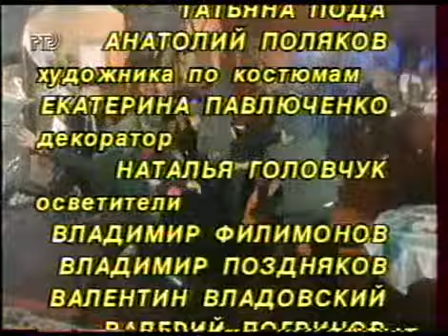1995 Маски–шоу 033 серия — Кабаре Маски Шоу Эпизод 5